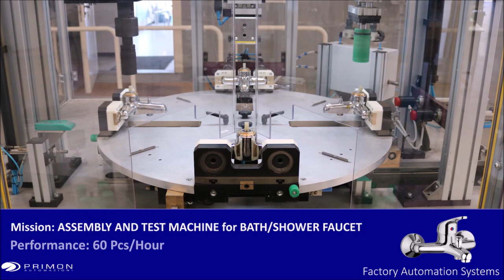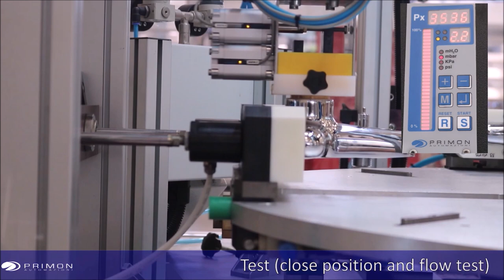Assembly and test machine for bath and shower faucet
PRIMON AUTOMAZIONI, for over 30 years Italian leader in the design and manufacturing of innovative and customized automatic systems for handling, assembly and test.